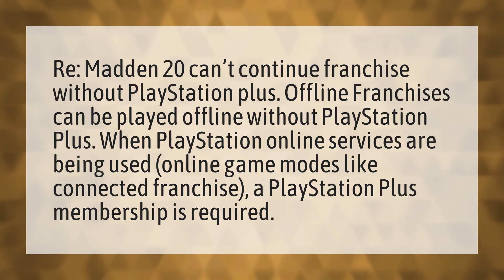Can you play Madden 20 online without PS+?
Madden 20 • Can you play Madden 20 online without PS+?